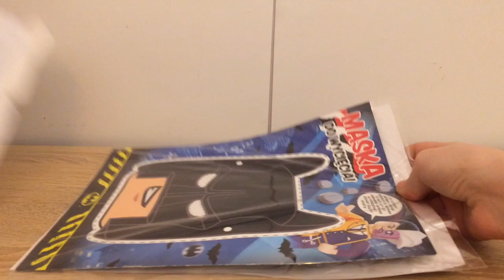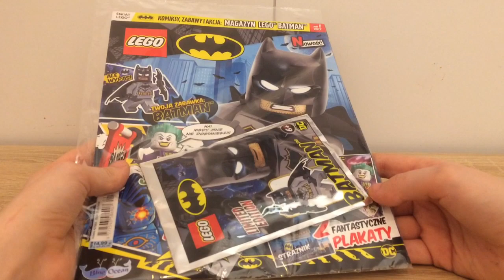Opening paczki od wydawnictwa Blue Ocean